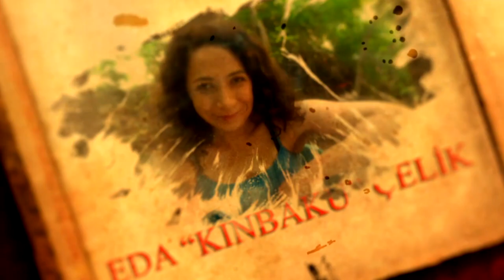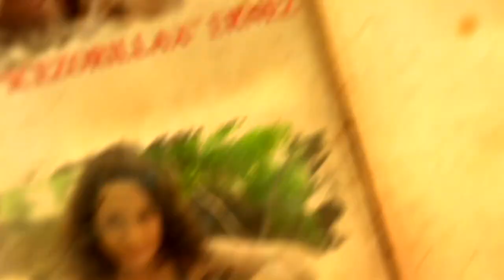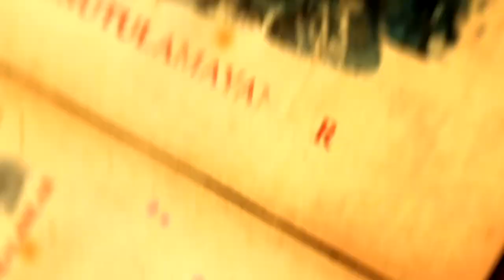Lore Konseyi Bölüm 40 - Runecarver Primus?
LoreKonseyi bu hafta 40. Bölümü için Toplandı.

Konumuz, son ortaya çıkanlar ışığında Legendary'lerimizi yapan Shadowlands'in gizemli  ve unutkan karakteri Runecarver (Primus?)